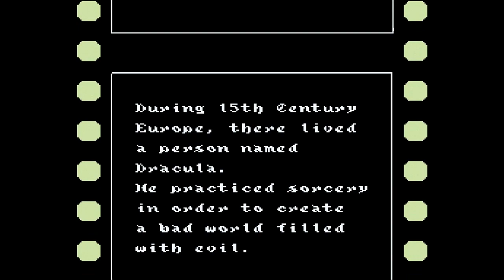Akumaju Densetsu (Castlevania III) Full Playthrough - Grant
Better to be seen in 60FPS.

Japanese version (has better quality soundtrack than western versions).

Stage 2: 08:09
Stage 2 (bis): 15:36
Stage 3: 19:42
Stage 3 Bis: 21:59
Stage 4: 26:57
Stage 5: 37:07
Stage 6: 44:23
Stage 7: 51:15
Stage 8: 01:00:17
Stage 9: 01:06:04
Stage A: 01:13:23
Dracula: 01:17:52